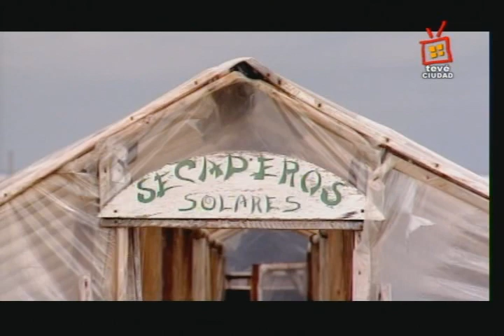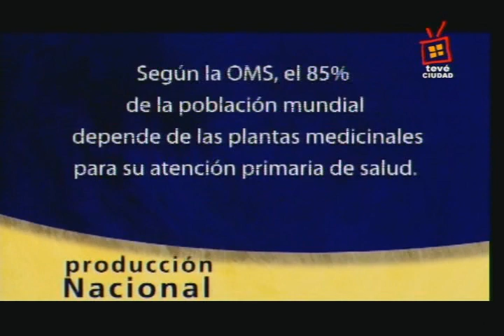2009 - Cooperativa Calmañana (Parte 2)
Diecisiete mujeres rurales se unieron en la cooperativa Calmañana, que hace 20 años produce hierbas aromáticas y medicinales en las localidades de Tapia, Pedernal y Gardel (Canelones).
Según la Organización Mundial de la Salud (OMS), el 85% de la población mundial depende de las plantas medicinales para su atención primaria de la salud.
En Uruguay, según un estudio del Laboratorio Gautier del año 2003, casi la mitad de la población (45%) consume hierbas medicinales.
Este programa muestra a Calmañana, una Cooperativa de 17 mujeres rurales que produce hierbas aromáticas y medicinales en las localidades de Tapia, Pedernal y Gardel (Canelones).
Al comienzo su objetivo fue crearse un espacio propio. Ahora, tras 20 años de trabajo, mantienen una cooperativa consolidada que vende sus productos con marca propia en las principales cadenas de supermercados.
Además conforman una cadena de valor que comercializa plantas medicinales a laboratorios para incorporar sus principios activos en medicamentos. Este aspecto del negocio permite a la Cooperativa vender su producción a una herboristería con un volumen y un precio pre -- establecidos.
Este programa muestra el proceso de recolección, limpieza, fraccionamiento, secado y envasado de las hierbas aromáticas, así como también se profundiza en el proceso que permitió a la Cooperativa Calmañana transformar a este grupo de mujeres en emprendedoras referentes de la Producción Nacional.
El rodaje se realizó un lluvioso día de mayo 2009 en la localidad de Tapia (Canelones) en el predio de Martha Cabrera